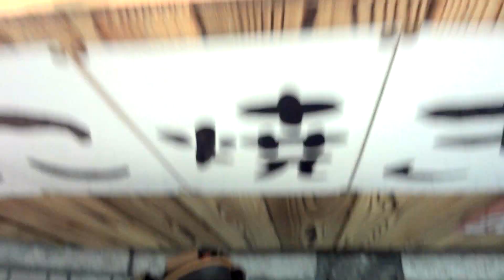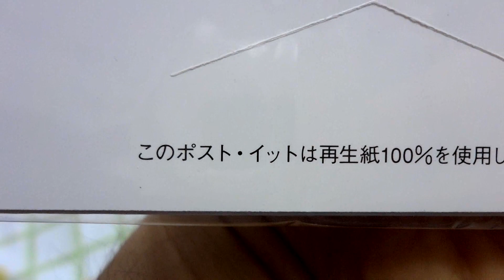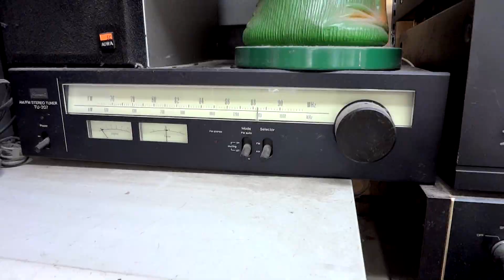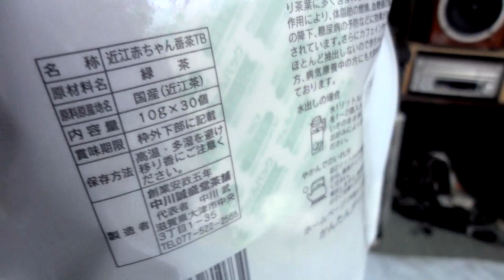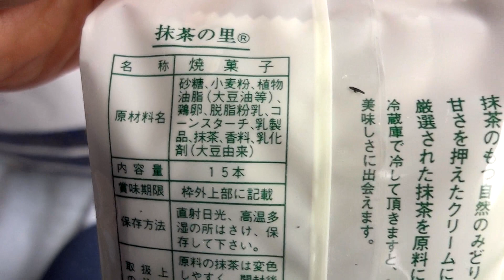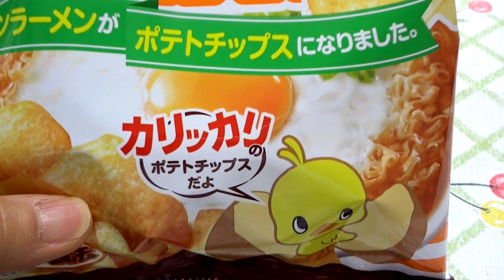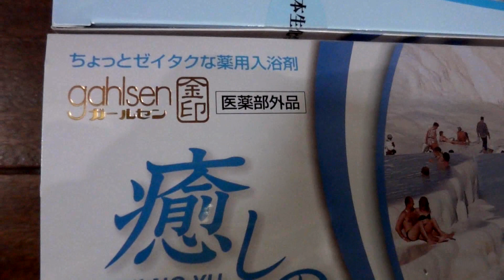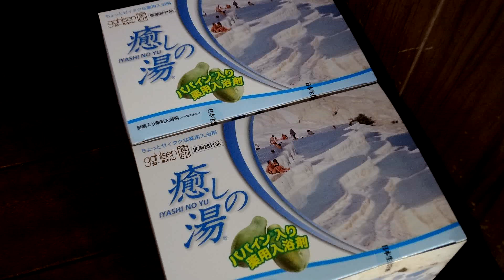♥ 〔 小ネタ集27 〕 埃だらけのSANSUI、大きな新子 他 =2012-3～4=